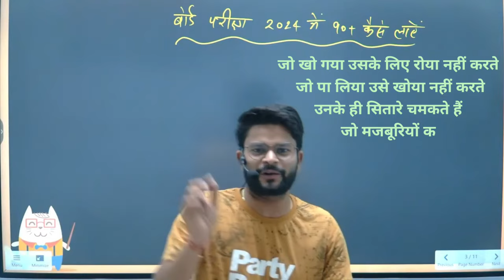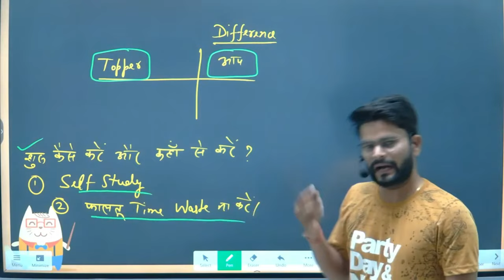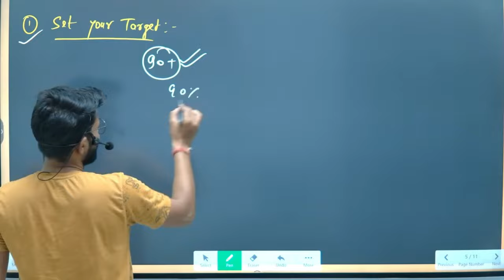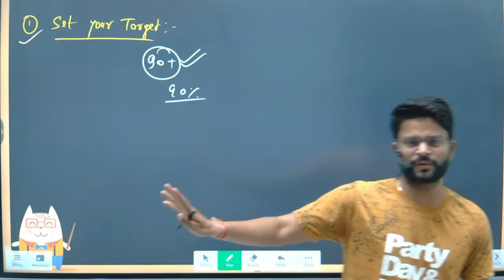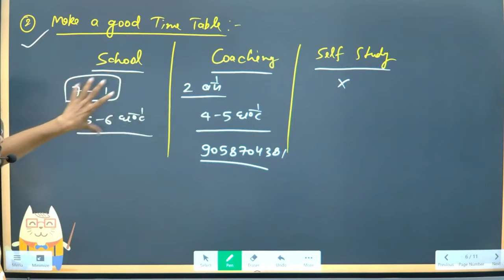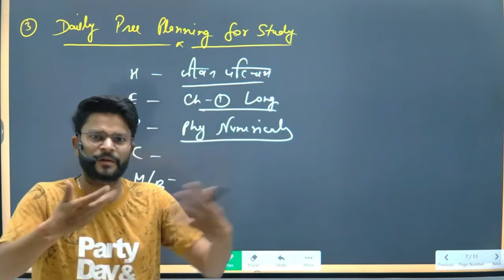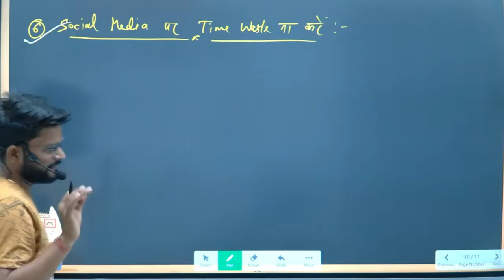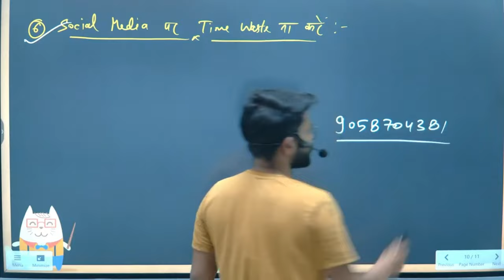बोर्ड परीक्षा 2025 में 95% कैसे लाएं || Board Exam 2025 Me 90 Percent Kaise Laye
🎯Topper बनना है ? तो ज्वाइन करे UP Board Result Guru Course 🎯
📞 Teachers से बात करें: 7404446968

🥇 Result Guru: Umeedo Ka School for UP Board Students 🥇

📘 UP Board Result Guru Class 9 - 12 के लिए Live Classes, Practice Courses, and Expert Strategy Classes, Model Test Papers और हर विषय के लिए Class Notes, Test Series, Formula Books, Marathon Classes.  🏆 बोर्ड एग्जाम में टॉप करने की तैयारी अब घर बैठे UP Board Result Guru के साथ !

✅ English :
✅ Maths :
✅ Science :
✅ Social Science :

📜Topics in This Video:
up board
up board official syllabus 2025,
up board new syallbus 2025 class 12 and class 10,